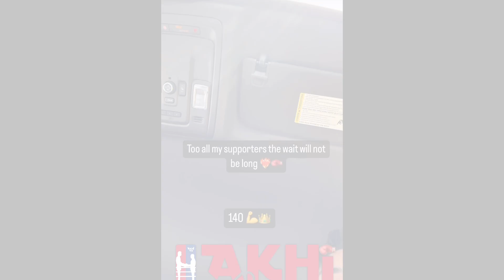Ryan Garcia Back Training for Tank REMATCH days after Gervonta Davis K.O LOSS: “12 MOLE”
BOXING HIGHLIGHTS 🥊: Tank Planting a “MOLE” for the Rematch — Ryan Garcia Back Training days after Gervonta Davis KNOCKOUT LOSS & asking for a Rematch down the line.